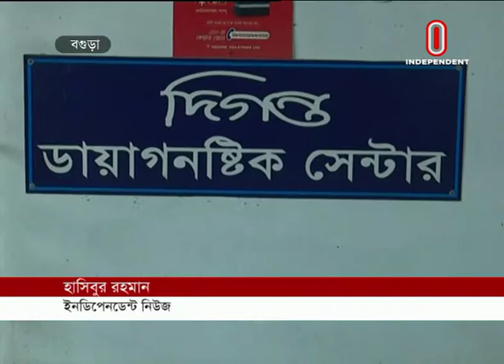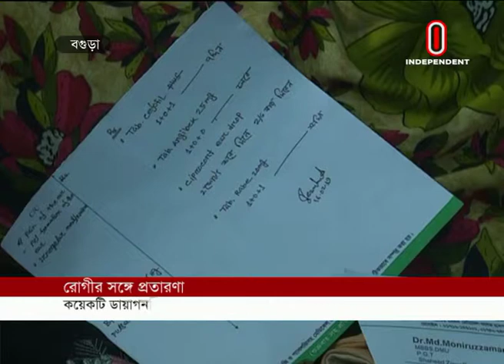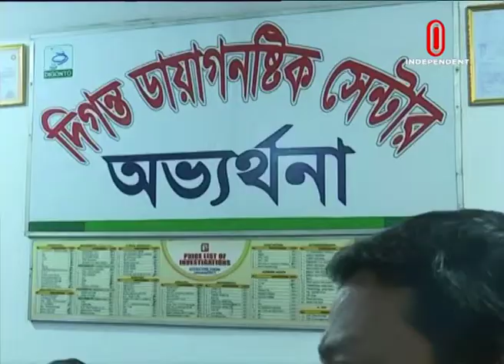News at 10 AM || সকাল ১০টার খবর || 1 March 2019